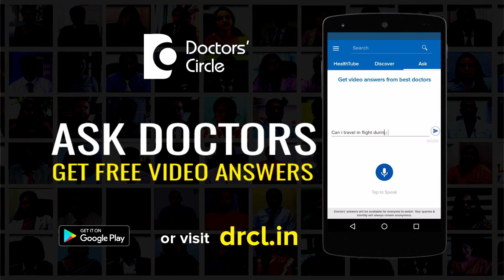What is AIP diet or AutoImmune Protocol diet for Alopecia? - Dr. Nischal K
AIP diet for alopecia is nothing but Autoimmune Diet Protocol for alopecia. There is lot of buzz about this diet. However there is no consistent scientific data which is available on this. Basically this diet emphasizes more on reducing the saturated fats, carbohydrates, starch and going for a healthier diet like fruits, protein rich diet and vegetables. This is actually based on a concept that that lining epithelium of the intestine, the food pipe contains a lot of lymphocytes which are actually soldiers of immunity and they say that food items can activate these thing and give you a lot of allergic reactions. However these are a lot of hypothesis that is put forward and there are not a lot of scientific data to propose this as a treatment for alopecia.